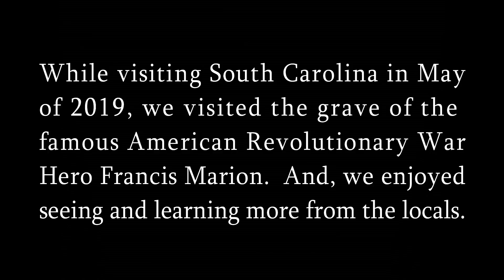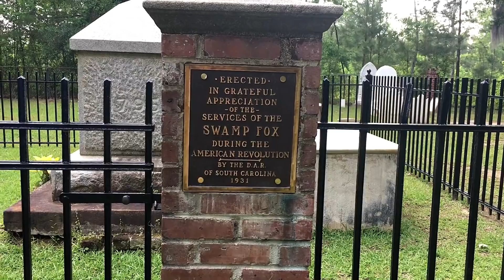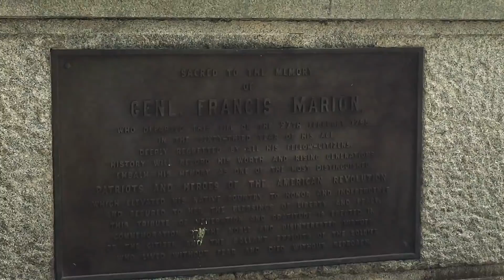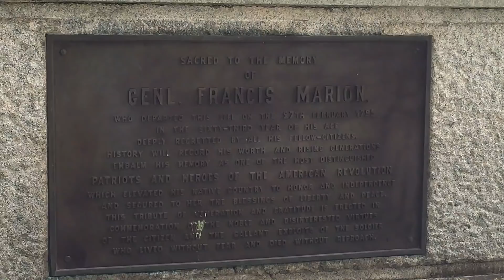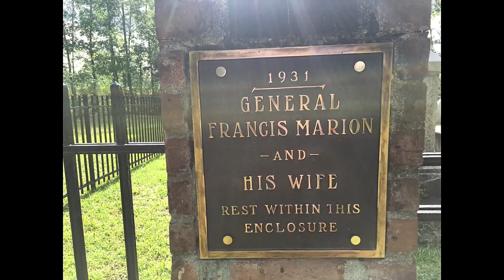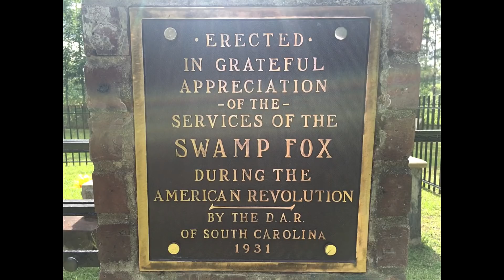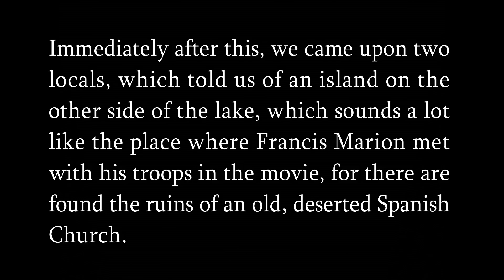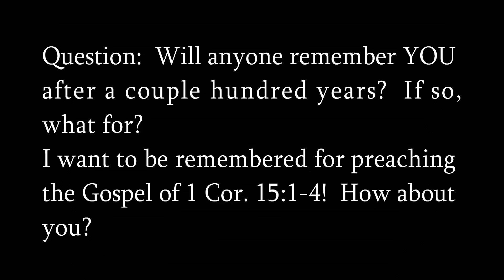Francis Marion the Swamp Fox 2019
Missionary Evangelist Robert Breaker goes on a trip to South Carolina in 2019 and visits Francis Marion's grave, and finds out more about him and where he was during the American Revolution.